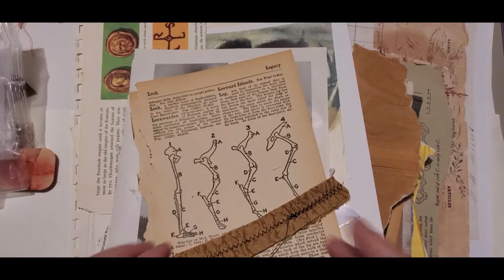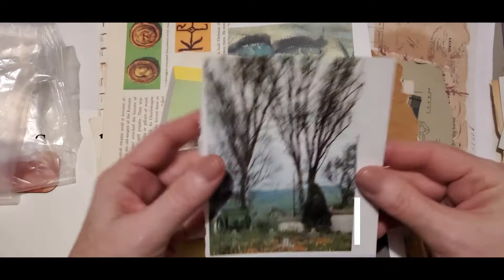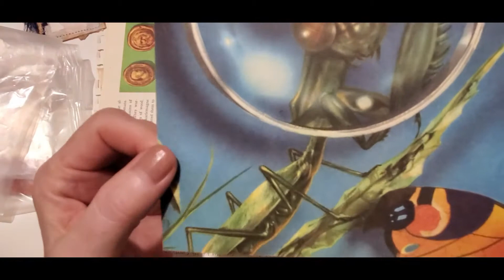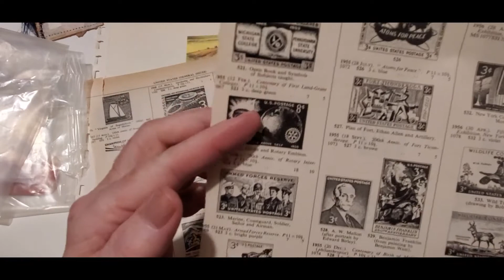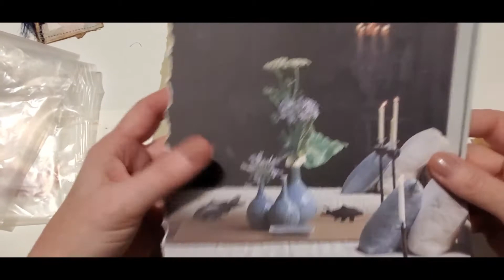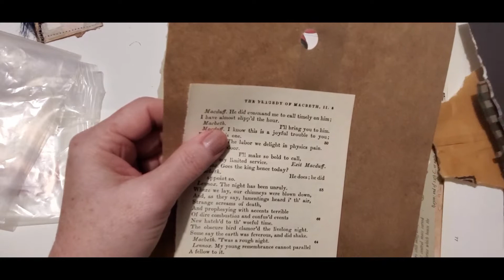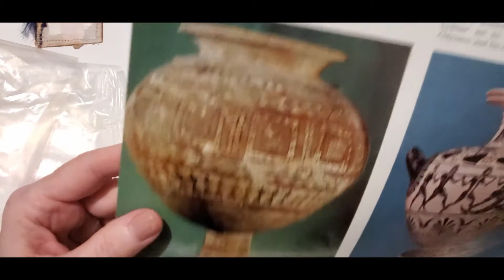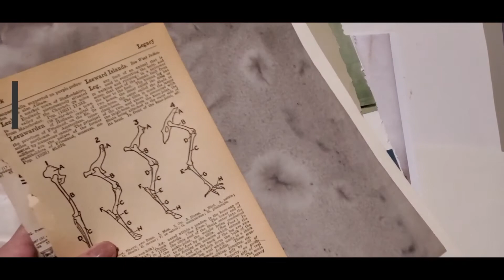Tutorial - Primitive Journal Tags Part 2 by RoseByNameCo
In Part 2 of Primitive Tags I go through a pile of papers and materials that I might chose from to make my tags. I like to have a good stack of materials to make my choices from even if I don't actually use them all but it helps with your color and texture work. Come along and lets see what choices I make in this video. I'd appreciate it.
Rosie.

My ETSY shop